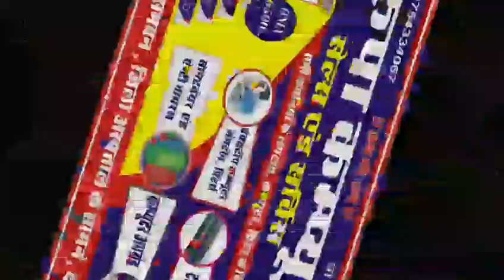शर्मा कोचिंग संचालक द्वारा साथियों के साथ भाजपा नगर उपाध्यक्ष पर मारपीट का आरोप worldbossnews 24/9